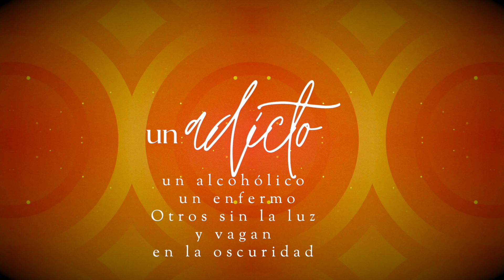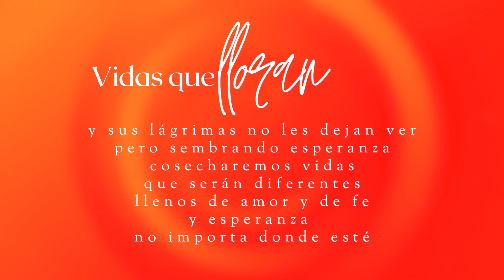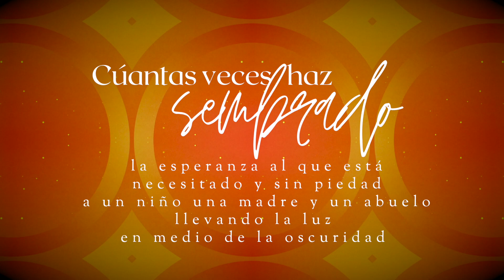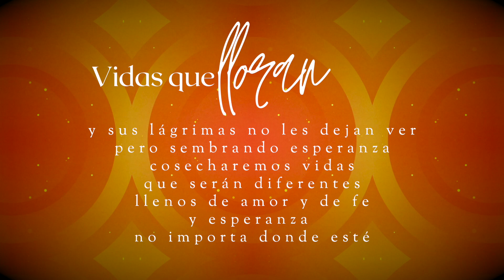Sembrando Esperanza Lyric Video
Del CD Más Allá del Silencio por Zuriel Rubio 2011.
Subscríbete a nuestro Canal para más música.  Gracias por apoyar nuestro ministerio.  Puedes adquirir ésta canción en tu tienda favorita de música.

Recuerda darle like, y compartir para así poder llegar a más personas.

Esta canción se grabó en 2011 en el primer CD de Zuriel Rubio, titulado Más allá del Silencio.  Esta canción fue en colaboración con el Pastor Jaime Blanco, Coros por Ariel Rivera y Brenda González, y Guitarrista Héctor Gonzalez.

Que podamos sembrar esperanza en mundo que tanto lo necesita.

The Rubios